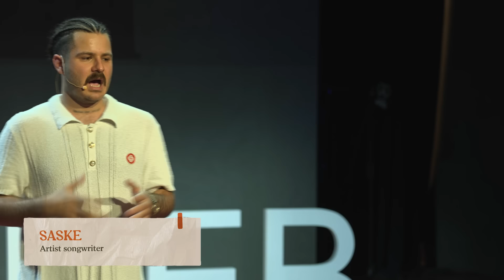Μια ιστορία αυτοσχεδιασμού | Saske | TEDxAUEB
Ο όρος παλίμψηστο αναφέρεται σε αρχαία κείμενα ή πίνακες ζωγραφικής που επικαλύφθηκαν με άλλα κείμενα ή εικόνες σε μεταγενέστερη εποχή για να χρησιμοποιηθούν ξανά ως βάση για τη δημιουργία νεότερων έργων.

Τα επίπεδα και η πολυπλοκότητα του έργου, της τέχνης, του ανθρώπου, της ζωής.

Γεγονότα, πράξεις, αποφάσεις και αλλαγές που οδήγησαν στο τελικό αποτέλεσμα, στον τελικό προορισμό.

Είμαστε τελικά αυτό που φαίνεται στην επιφάνεια ή τα ατελείωτα επίπεδα που κρύβονται κάτω από αυτήν;

Ποιοι θα ήμασταν αν αφαιρούσαμε ένα ή περισσότερα επίπεδα;

Ποια συνέχεια και ροή μας έφεραν εδώ;

Ξύνοντας τα στρώματα, βρίσκουμε τα όρια του εαυτού μας;

Ποια είναι η αληθινή ταυτότητα μας;

Παλίμψηστες ψυχές ή γραμμικές και ασύνδετες οντότητες; Ο 26χρόνος Saske είναι ένας από τους νεώτερους εκπροσώπους του
ελληνικού hip-hop. Μέσα σε μια πενταετία δισκογραφικής παρουσίας έχει
καταφέρει ήδη να κυκλοφορήσει διαμαντένια, πολυ-πλατινένια και χρυσά
singles καθώς και τρεις ολοκληρωμένες δισκογραφικές δουλειές, με πιο
πρόσφατη το ‘’Deluxe’’ το οποίο έχει ήδη σκαρφαλώσει στην κορυφή των charts. Η μουσική του χαρακτηρίζεται από έντονα πειραματικά στοιχεία
αναμειγμένα με κλασικές rap αναφορές, ενώ η κάθε του κυκλοφορία
αναζητά την καινοτομία σε εικόνα και ήχο. Τα τελευταία χρόνια έχει
αγαπηθεί όσο λίγοι από το ελληνικό κοινό με τα singles NASA, PADOU και MEDITERRANEAN να σπάνε ρεκόρ αναπαραγωγών παντού! This talk was given at a TEDx event using the TED conference format but independently organized by a local community.